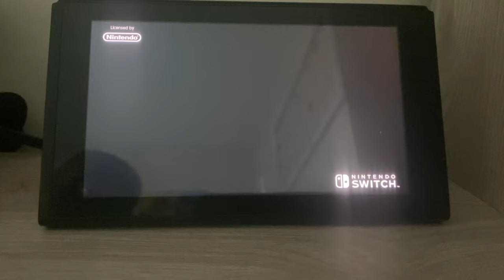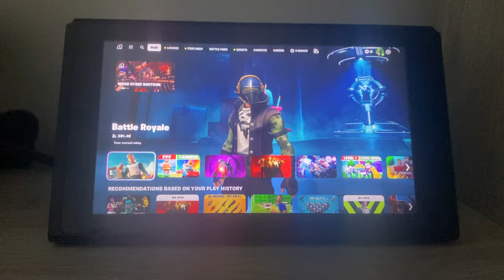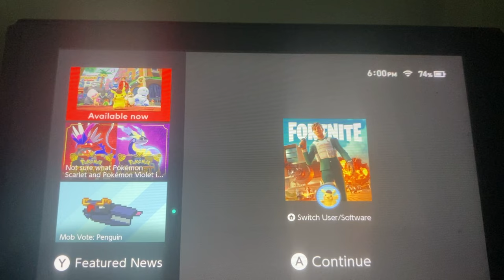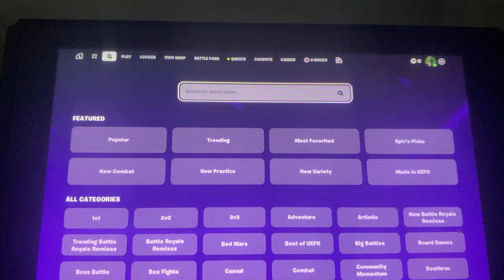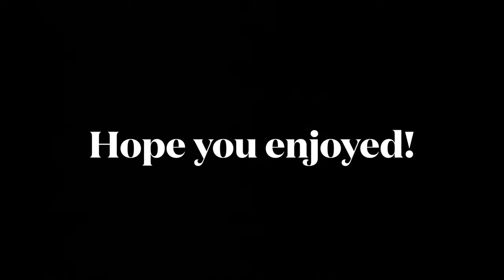"Fortnite Frenzy: Me vs Zombies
Dive into the action with our immersive Fortnite Horde Rush adventure! In this epic gaming video, we battle hordes of foes armed with our trusty pickaxes. Join us as we explore the latest Fortnite LTMS (Limited Time Modes) from Epic Games, all while showcasing new emotes, back bling, and the exciting gaming future that awaits. If you're a Nintendo fan, you won't want to miss the latest Fortnite update. Get ready for an epic gamer showdown in this action-packed, immersive gaming experience.